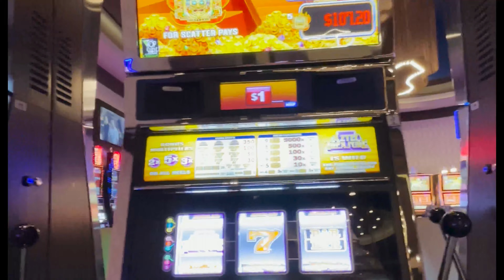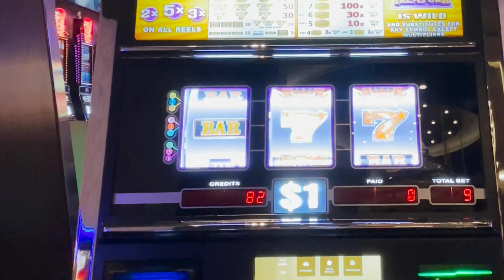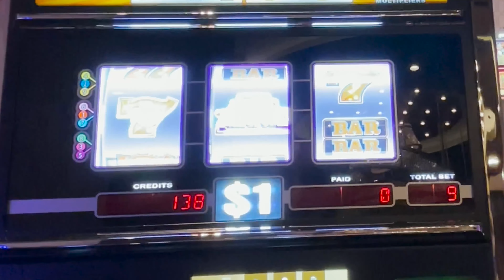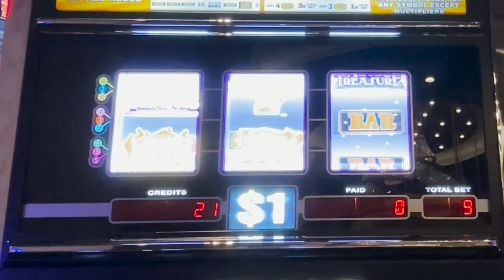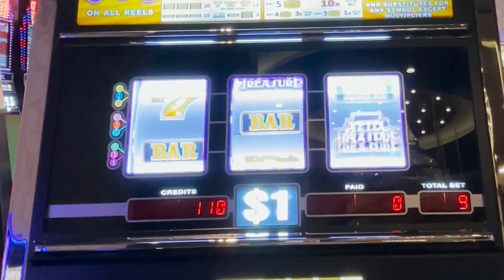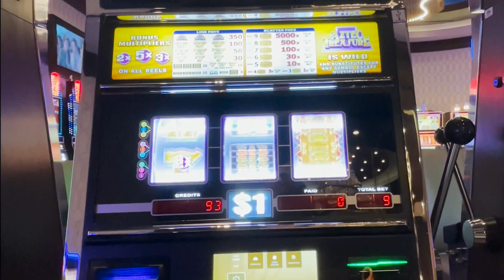Aztec Treasure Slot 🌞 Hits a Progressive Jackpot! 🌞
$9 Spins on this Aztec Treasure slot can be hard on the budget. Let's hope the machine keep giving out CASH